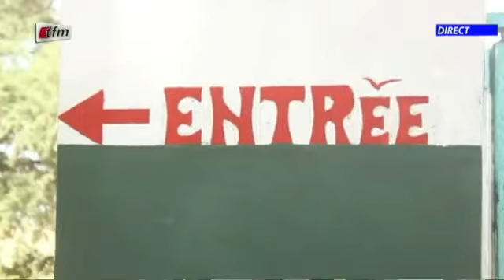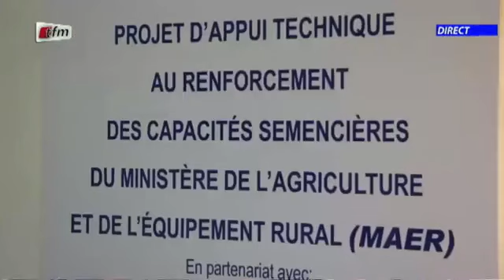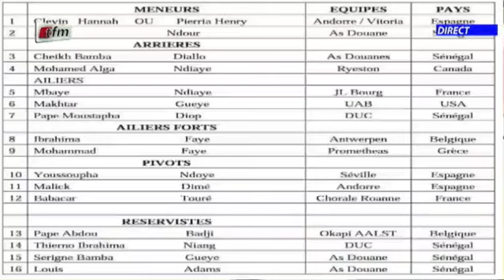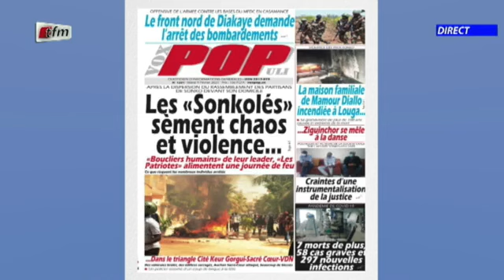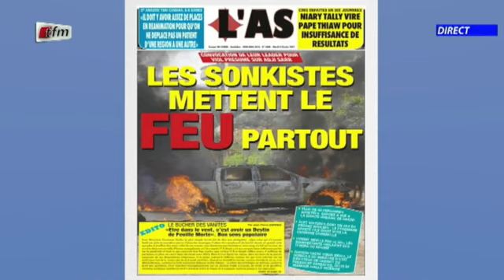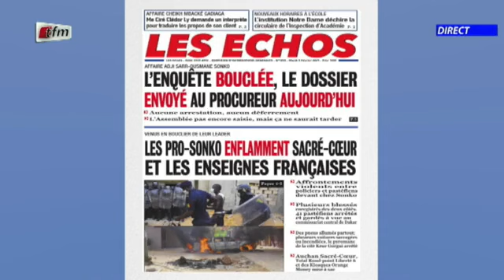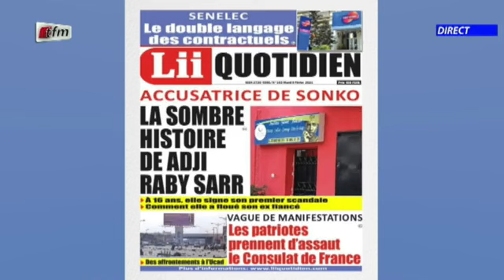Xibaar yi 13h du 09 Février 2021 présenté par Cheikh Diop